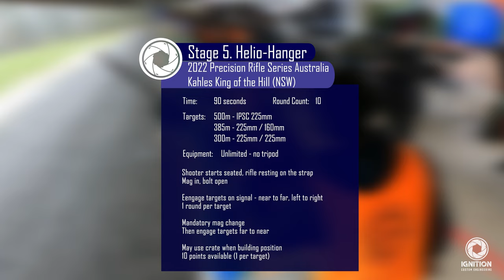2022 Precision Rifle Series Australia - Helio Hanger 👌 Tikka T3 Rifle + MANAEL Sedajo Chassis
Shooting from a very unstable platform (trailer tie-down strap barricade. because, you know, Precision Rifle Series 😅😘).

But the MANAEL Sedajo Chassis +Tikka T3 handled it pretty nicely 👌

Shooting a Tikka rifle, customized to dominate in PRS performance:
- Custom Tikka T3 (6.5x47 Lapua)
- Swan Barrel
- MANAEL Sedajo PRS Chassis
- MANAEL Range Boss Muzzle Brake & Barrel Tuner
- Kahles K525i Optics
- Timney Triggers 2 Stage Adjustable
Built by Ignition Custom Engineering

Filmed at Kahles King of The Hill Precision Rifle Series Australia (2022).
Hosted by Precision Rifle NSW.

Ignition Custom Engineering are proud to sponsor Precision Rifle Series Australia.